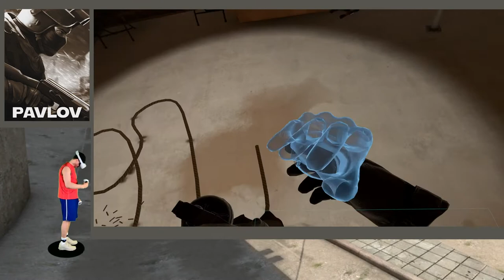Steam VR Game play - Pavlov using wireless Oculus Quest 2 & Kat Loco S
In this video, I'm testing the Kat Loco S with my Oculus Quest 2 that is wirelessly connected to Steam VR using Virtual Desktop.
Content/Chapters:
00:00 Intro
02:49 Start of Pavlov in-game  Training/Tutorial
04:00 Shooting Range
05:43 Handling grenades
09:11 Handling Bombs
10:51 KillHouse

Valve Index (HMD only)
Valve Index full kit (HMD, controls, & base stations)
Oculus Quest 2
Studio Lights: Switti 2-Packs 600 LED Video Light
Oculus Rift S
Samsung Odyssey
Samsung Odyssey Plus
HP VR headset

I'm CyborgTy and I create movies and videos. The movies are live action or animations. The videos may be of virtual reality gaming (some with mixed reality; you see me integrated and interacting within the game environment), adult piano player progress, virtual roller coaster rides using my Yaw VR motion simulator,  and more.